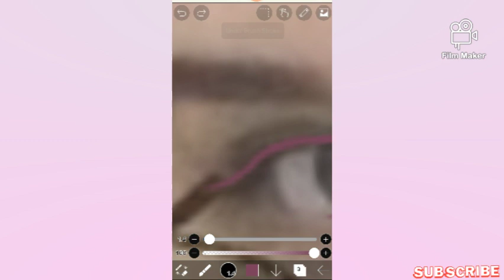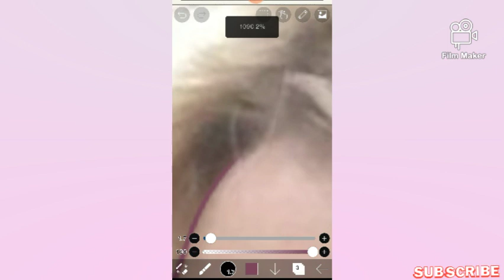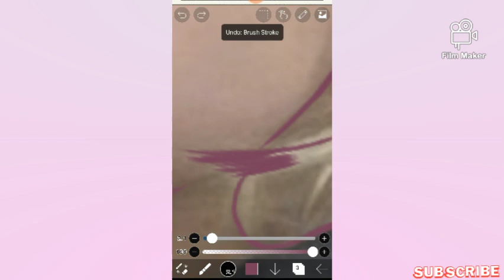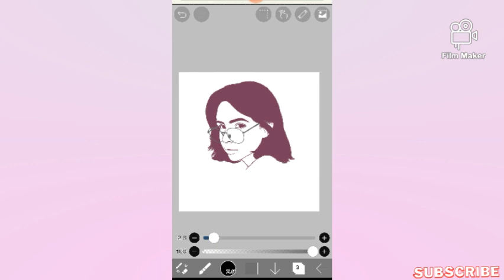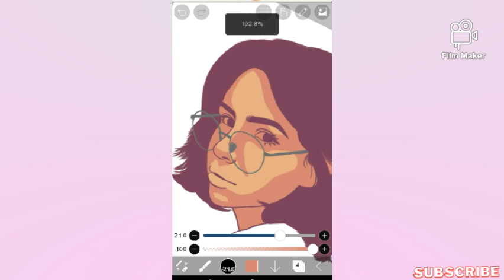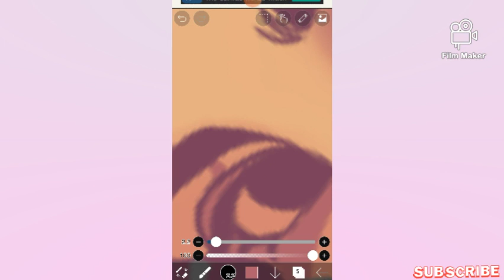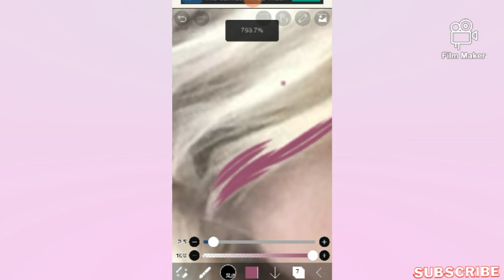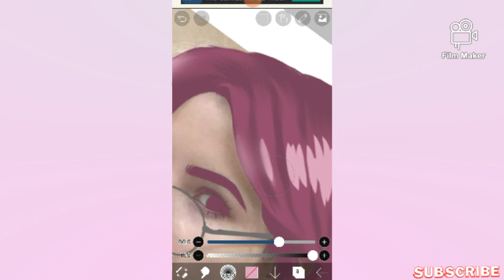How to cartoon yourself || for beginners || Ibis paint X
How to cartoon yourself on Ibis paint X

Just a beginner ❤️

Hope you guys like it 😘 and sorry for some lags 😊

Give LOVE and be THANKFUL to GOD 💕

Fb account: Daina Abuda || page: Daina Marie Abuda